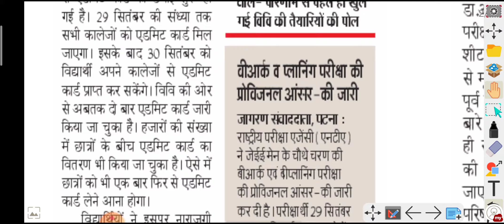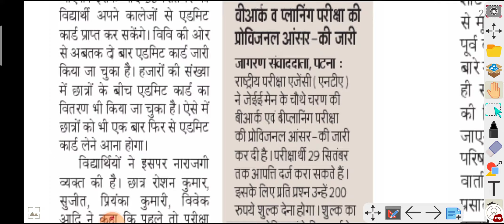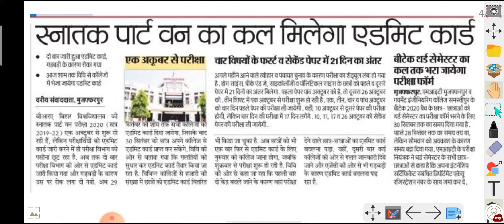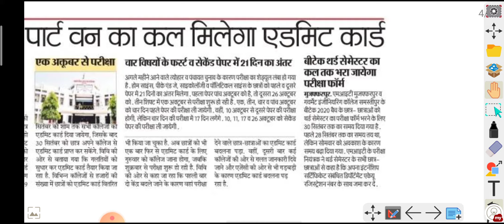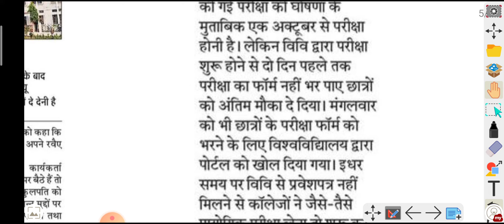Bihar University today news/Babasaheb Bhimrao Ambedkar Bihar University Allexam update breaking news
Bihar University today news/Babasaheb Bhimrao Ambedkar Bihar University All exam update breaking news @Kumar Group  kumar Group
kumar_group

Kumar Group YouTube channel link

@Kumar Group
@Kumar Group
bihar university part 1,2&3 exam date jari

brabu pat result
brabu pat result fir se jari kiya jayega
brabu pat interview date jari
pat ph.d interview kab hoga

Bihar University pg merit list download 2020-22:  pg first merit List ऐसे Karen apna check  apna result
Bihar University part 1 model paper
Bihar University part 1 guess paper

Kumar_Group_YouTube_channel
Kumar_Group_YouTube
kumargroup

brabu_pg_merit_list_2020-22

bihar university ug part 1 online admission 2021

bihar university ug part 1 registration date jari
bihar university ug part 1 registration kab se hoga
bihar university ug part 1,2&3 result date jari

Babasaheb Bhimrao Ambedkar Bihar University PG merit list 2021 check now @Kumar Group

Bihar University PG merit list check now
b r a b u PG merit list check now
BRBu PG merit list Aaj  jari hoga
brabu UG part 1 merit list check now
Bihar University PG 5 minut mein Karen check mein list
pg merit list kaise check Karen2021
BRABU PG merit list kahan se check Karen
Bihar UniversityPG merit list kahan se check Karen
Bihar University PG mein admission kaise le
Bihar University PG online admission kaise karaen
Bihar University UG Part1 merit list mobile se kaise dekhen
Bihar University pg session 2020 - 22 merit list download check now

Bihar University pg merit list 2020-22: बिहार यूनिवर्सिटी ने जारी किया मेरिट लिस्ट यहां से करें चेक । PG में एडमिशन लेना चाहते हैं तू इस वीडियो को पूरा देखे
Bihar University part 1 model paper download 2021
 bihar university today morning news , bihar university today news, bihar university latest news update , bihar university pg online admission 2021, bihar university news today,
brabu ug Part 1admission
brabu pg online admission 2020-22: brabu pg admission kaise karen
Bihar University Post Graduate (PG) Admission Online Form kaise bharen 2021 | BRABU MA MSc Mcom online Admission apply 2021
BrabuPart1ExamDate
Brabu Part1 ExamForm kaise fill kare
UG part 1 merit list jari
UG part 1 merit list jari kaise karen check 2021
brabu UG part 1 merit list jari 2021
bihar university ने जारी किया 1st merit List ऐसे करें चेक
Bihar University part 1 first merit list kab tak Jari hoga
brabu UG part 1 merit list 2sec. me check Karen
brabu UG ba part 1 merit list jari
brabu UG part 1 b.com model paper jari
b.com part 1 model paper download kaise karen
b.com ka part 1 model question paper jari kiya
brabu UG part 1 model paper download
bihar university part 1 online registration slip download